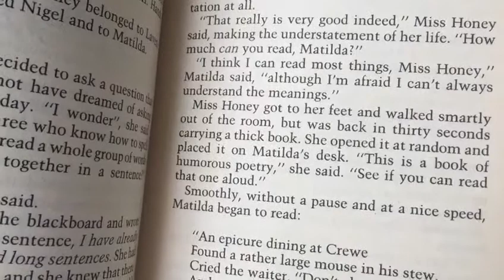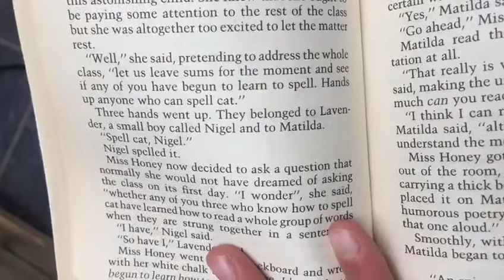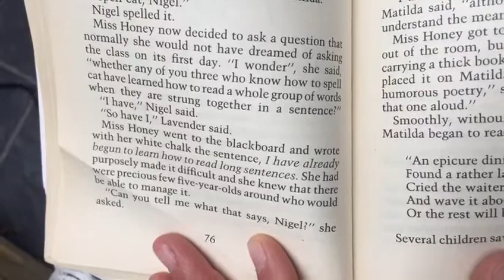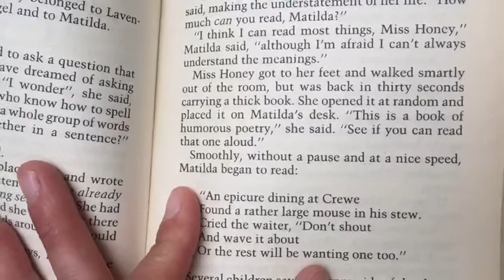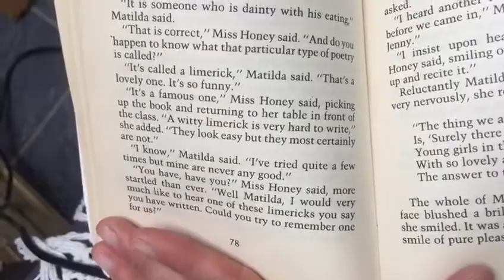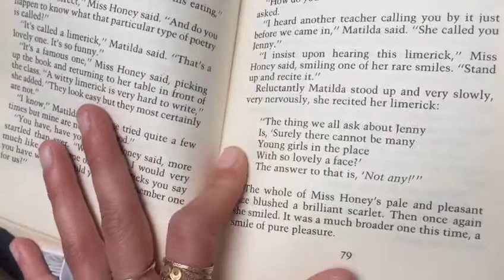Matilda Thur 14 May class 2